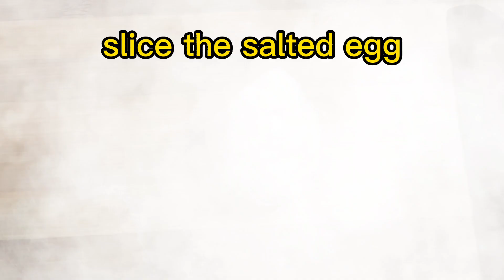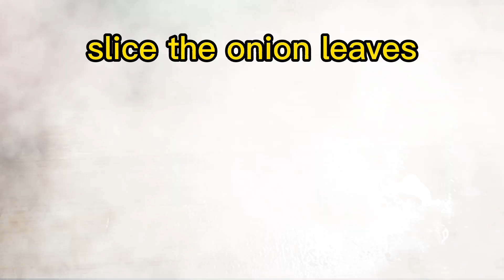Tofu with red Eggs ( easy recipe, Budget Friendly)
gusto mo na ng mura, madaling lutuin pero nag uumapaw sa sarap? hehehe subukan niyo po itong tofu with red eggs..